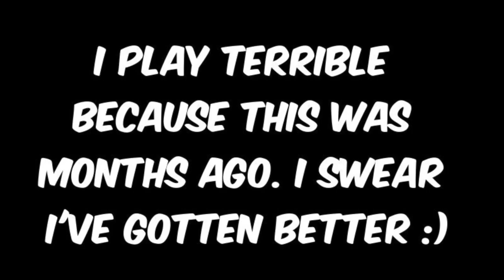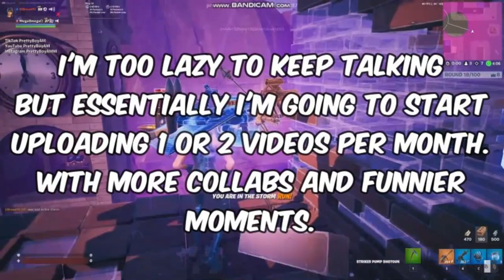Fortnite Funny Moments #1 (Is My Channel Dying?)